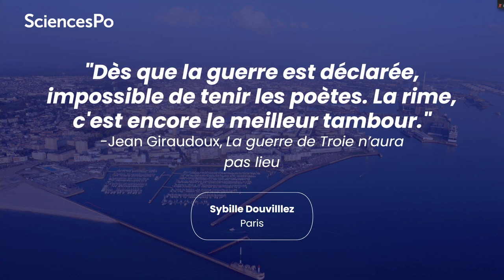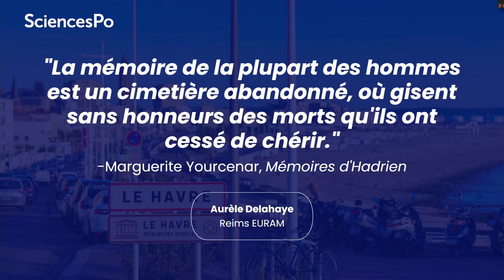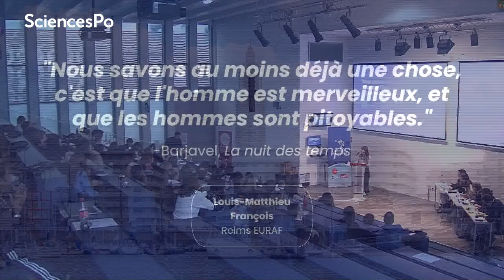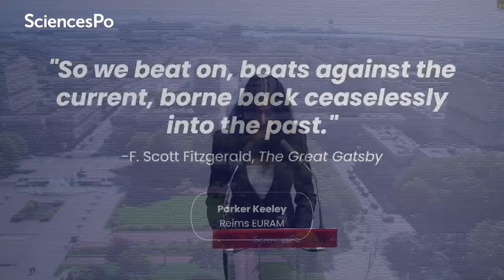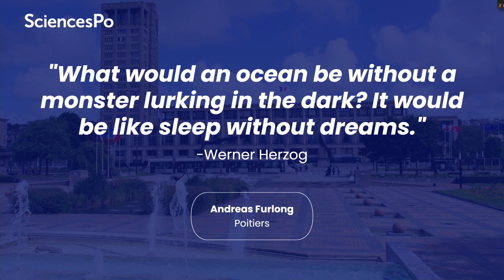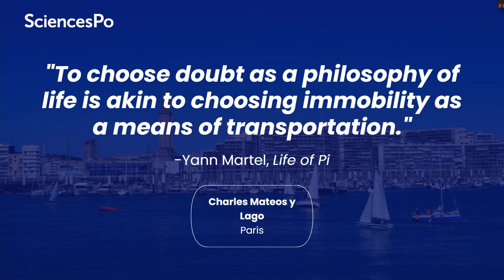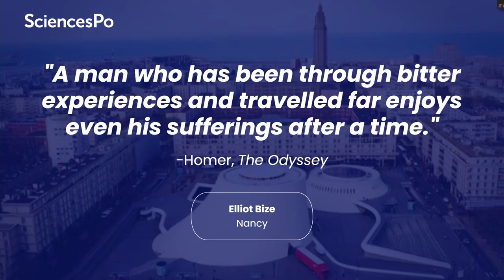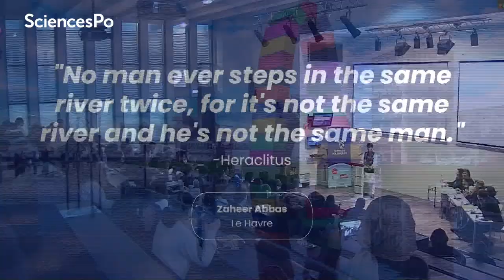"L'éloquence est à Sciences Po ce que le vent est au Havre" : finale du Prix Richard Descoings 2023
Découvrez la finale intercampus 2023 du Prix Richard Descoings organisée par la branche du Havre de Sciences Polémiques.
Discover the grand finale 2023 of the intercampus eloquence contest –Prix Richard Descoings – organised by Sciences Polémiques at Le Havre campus.